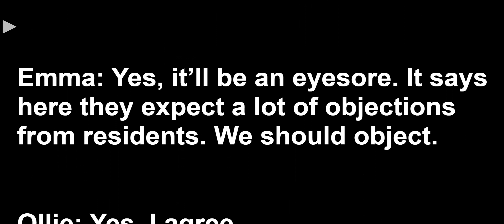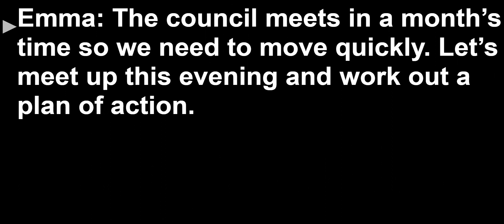Speaking Practice: Lesson 4F Exercise 3 and 4 Unit 4. Solutions UPPER-INTER 2nd